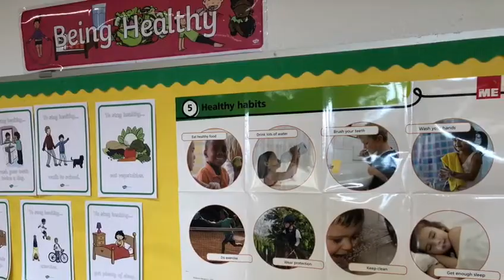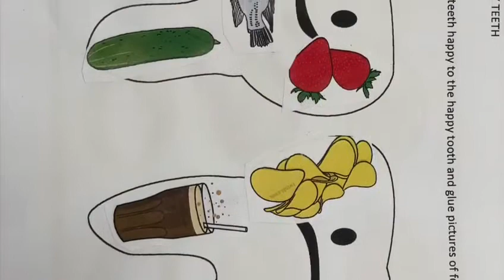PROYECTOS COMPRENSIÓN 1º Ed. Primaria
HEALTHY HABITS - 1Ed. Primaria
La Presentación FESD: PROYECTOS DE COMPRENSIÓN en Ed. Primaria